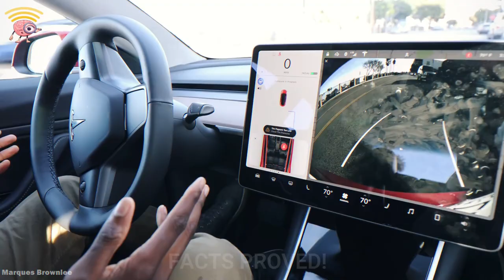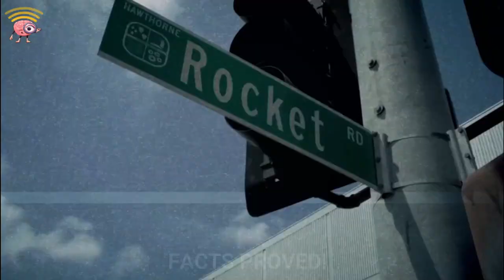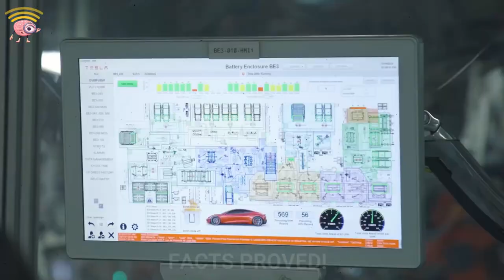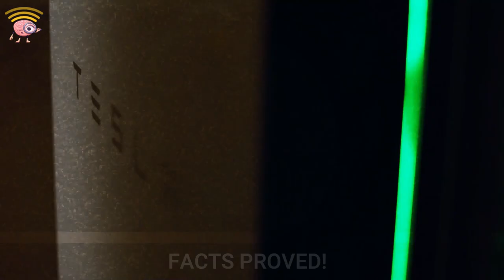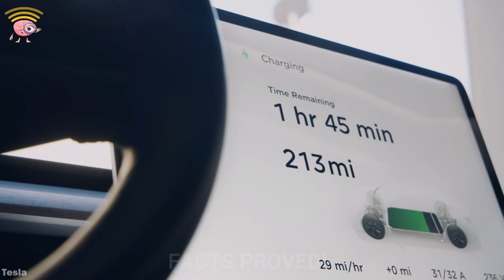INSIDE ELON MUSK'S RS. 3,700 CRORE TESLA GIGAFACTORY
Inside Elon Musk's $5 billion Tesla GIGAFACTORY

Tesla is by far one of the most successful companies in modern history. They popularized fully electric cars and created a massive demand among the public. With a market cap of around 380 billion dollars, Tesla is growing by the day. But to keep up with orders Tesla built a futuristic facility called the Gigafactory. Today we’re taking a look inside the Tesla Gigafactory.

Tesla currently produces about 350,000 cars a year—far fewer than the public demands. But they have ambitions to ramp up production to more than 20 million cars a year. This bold strategy will require numerous advances in their current chain of production, including several larger factories, which are currently being built all over the world. But the bedrock of Tesla’s production line is their Gigafactory in Sparks, Nevada.

The company’s first fully built factory will serve as the model for what eventually could be a dozen massive Tesla factories globally.